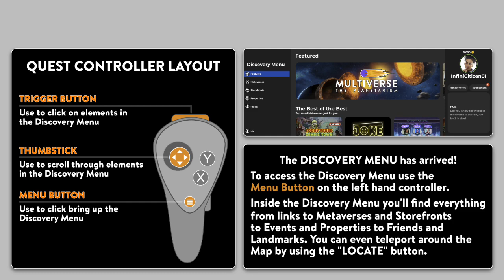Christmas Week in Multiverse 2023 | Meta Quest Platform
Our events for this week - holiday blessings and thanks to all!

Unlock the Future of Social Gaming and Networking with Future Tech Labs on TikTok!

Are you ready to step into a virtual universe of limitless possibilities? Look no further than Future Tech Labs, where gaming, networking, and business converge to create an immersive experience like no other!

Explore the Multiverse and Infiniverse:
Future Tech Labs takes you on a journey through the Multiverse and Infiniverse, where the boundaries of reality dissolve, and imagination knows no bounds. Come visit us to see our Planitarium, galleries, theaters, and in house game ZombieTown… then check the Discovery menu to witness thousands of amazing creations our community have created.

Gaming Innovations:
Experience cutting-edge gaming innovations curated by skilled game developers at Future Tech Labs. Unleash your inner gamer as you dive into immersive social adventures with friends! (Coming soon: ‘The Flip’!)

Social and Party Like Never Before:
Connect and party with friends and like-minded enthusiasts in Multiverse virtual social events! Experience lively gatherings, meet new people, and bond over shared passions as you network within a vibrant global community.

Business Networking on a Whole New Level:
Multiverse sets the stage for next-level business networking. Build valuable connections with industry pioneers, tech enthusiasts, and visionaries, laying the foundation for groundbreaking collaborations and ventures.

Multiverse: The Search Engine for the future interconnected world of metaverses!

Join Future Tech Labs to be part of the revolution that's transforming the way we game, socialize, network, and do business. The future is now, and Future Tech Labs is leading the way!